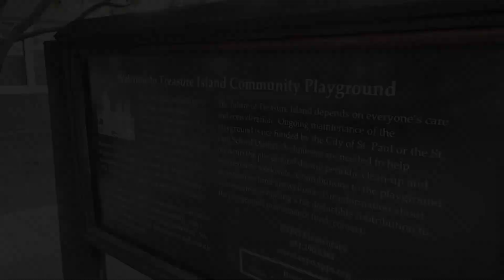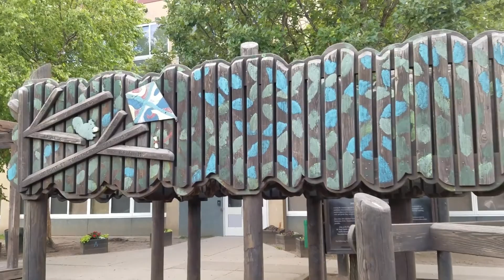Treasure Island Park | Park Picks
Shiver me timbers, the MacAttack family is at it again with a swashbuckling Park Picks! Get ready to jump, play and talk like a pirate, while we explore this fantastic park in St. Paul. Just be sure to watch out for falling Conners. This new Park Picks features a dad joke btw! Something we hope to do in our park picks from now on.

Do you have a park in the Twin Cities you would like us to visit?

Bensounds "Dubstep"